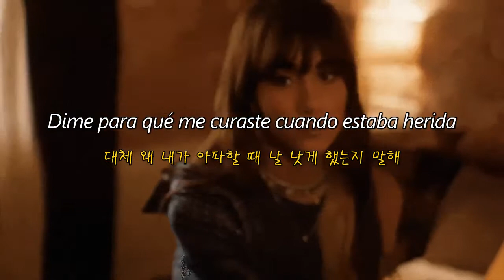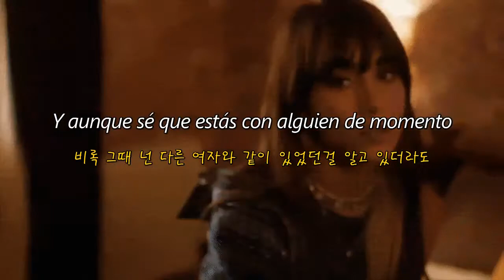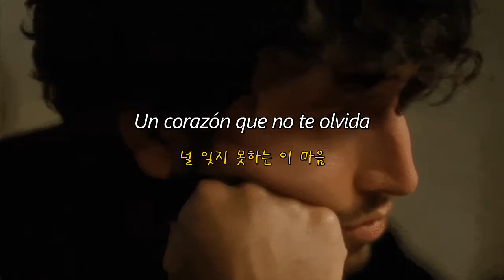[스페인어노래] Aitana, Sebastián Yatra - Corazón Sin Vida 진심에도 없는 마음을 남기고 내 마음은 아직 널 잊지 못해 한국어번역/가사해석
약간의 의역이 들어가 직역과는 다를 수 있습니다

Shihyun Ahn님의 신청으로 만들어진 번역영상이긴 하지만 다시 보니
제가 원래 번역을 하려던 노래였네요 ㅋㅋㅋ 그래서 그냥 신청곡으로 들어온김에 하자하면서 했습니다~ 저도 이 노래 듣고 소개시켜드리고 싶었는데 신청곡으로 받아서 더욱 기뻤습니다 ㅎㅎ

가사/Lyrics/Letras/Paroles/Testos

Tú me dejaste, pero nunca te dije nada
넌 내게서 떠났고, 난 결코 네게 아무 말도 한 적 없어
Me enamoraste, pero nunca te dije nada
넌 내게 사랑에 빠졌었고, 난 결코 네게 아무 말도 한 적 없어
¿Para qué me curaste cuando estaba herida?
그런데 왜 내가 아파할 때 날 낫게 해줬어?
Si hoy me dejas de nuevo un corazón sin vida
내게 진심에도 없는 마음을 남길 거면서

Tomas tus besos, te los regreso
네가 키스를 하면, 그걸 다시 돌려줘
No será fácil olvidarte, lo confieso
고백하자면, 널 잊는 게 쉽지 않아
Tomas tus cartas, te las regreso
네가 편지를 써오면, 그걸 다시 돌려줘
Con las palabras que escribiste en cada verso
네가 썼던 각 구절에 담긴 말들로

Dime para qué me curaste cuando estaba herida
대체 왜 내가 아파할 때 날 낫게 했는지 말해
Un corazón que no te olvida
널 잊지 못하는 이 마음

Tanto daño que hace el mar cuando está a la mitad
바다는 한가운데 있을 때 엄청난 피해를 주는데
Yo nunca aprendí a nadar, tú tampoco a volar
난 수영을 배운 적이 없어, 너 역시 날지 못하잖아
Cuando dejamos de hablar se nos fue la ilusión
우리 대화가 끝나자 서로를 향한 환상도 같이 깨졌어
Cuántas ganas de llamarte me da esta canción
이 노래를 부르면 네게 전화 걸고 싶은 욕심이 자꾸만 생겨
Quizás faltó decirte que lo siento
미안하다고 먼저 사과해야 했을지도 몰라
Que fui yo el que me alejé y me llevó el viento
결국 바람에 이끌려 널 먼저 차버린 사람은 나니까
Y aunque sé que estás con alguien de momento
비록 그때 넌 다른 여자와 같이 있었던걸 알고 있더라도
Te buscas en mis canciones todo el tiempo
넌 항상 너 자신을 내 노래들에서만 찾아
Hoy me vuelves a escribir como si nada
오늘 넌 날 찾아와 아무 일 없는 척 뭔갈 적어내고
Y otra vez te vuelvo a hablar como si nada
난 다시 한번 아무 일 없는 척 너와 얘기를 나눠
Como si nadar en lágrimas curara
흘린 눈물 위에서 수영을 하듯이
Y ese amor que te alejó no se acercara
널 앗아갔던 사랑은 오지 않을 거야